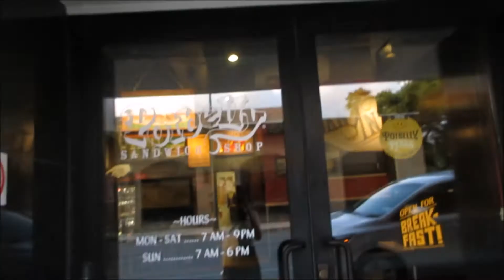Would You Rather? Vlog 51